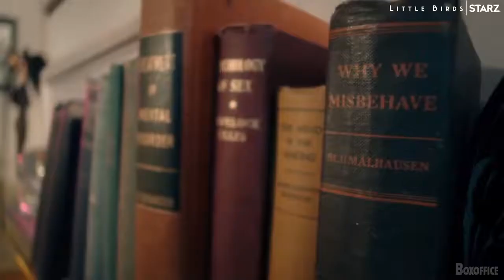LITTLE BIRDS Trailer 2021 Juno Temple, Rossy de Palma Series